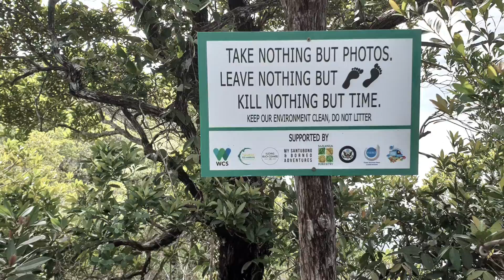Mount Santubong Signage Installation, Kuching, Sarawak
Hiking to Mount Santubong Summit 4.5 then descend to blue pool.
15/12/2018
With
My Santubong & Borneo Adventures